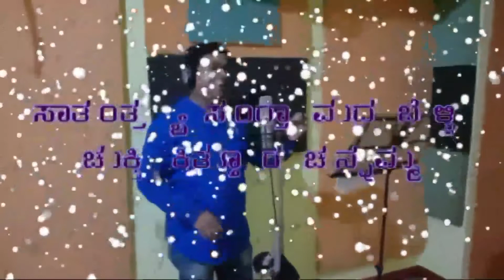Kittur Channamma Life History Song By Anand Badiger Bailhongal